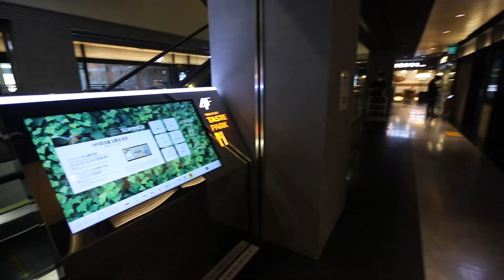[Real Developer] 변화의 중심에 있는 HDC아이파크몰 Feat. 용산역의 과거와 미래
용산역의 과거와 현재!

지난 1998년, 용산 민자 역사 개발사업자로 선정된 HDC그룹은
국내 최대 규모의 복합 쇼핑몰, 아이파크몰을 선보이며
쇼핑, 문화, 엔터테인먼트를 갖춘 용산의 대표 문화공간으로

용산 타운 비즈니스 사업은 여기서 그치지 않습니다.
신라 아이파크 면세점 개관에 이어 용산역 전면 공원 지하공간
개발과 용산병원부지 개발사업까지!

민자 역사 완공을 시작으로 나날이 발전 중인 용산역과
아이파크몰의 도시개발 스토리, 지금 확인해보세요!